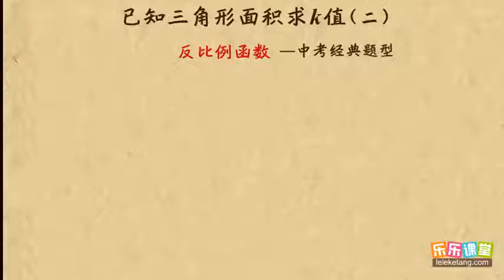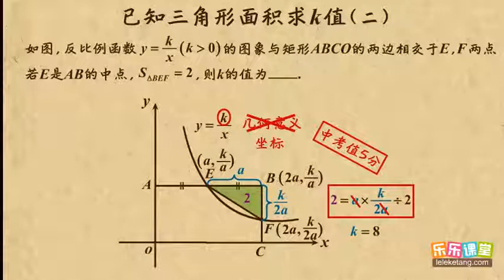16 已知三角形面积求k（二） 中考数学专题--动点构造 初中数学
16  已知三角形面积求k（二）   中考数学专题--动点构造    初中数学